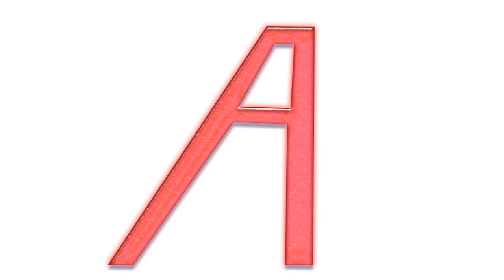Shadow of War part 5-3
More sneaking and stabbing and shooting and clubbing and branding and burning of Uruks and their masters. Enjoy!